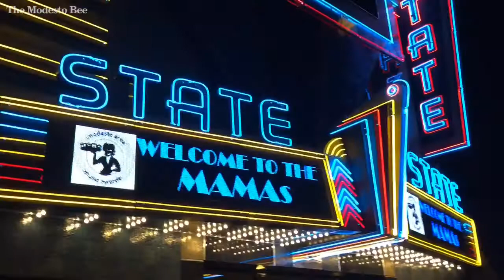Sights & Sounds of the 2016 MAMA Awards